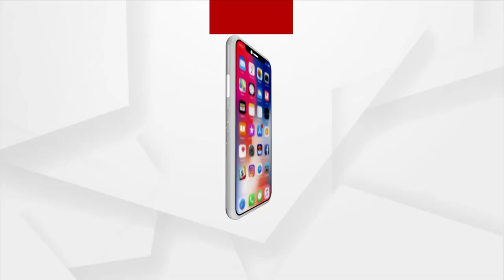କେନ୍ଦ୍ର ଶିକ୍ଷା ମନ୍ତ୍ରୀ ଧର୍ମେନ୍ଦ୍ର ପ୍ରଧାନଙ୍କ ଓଡ଼ିଶା ଗସ୍ତର ଆଜି ତୃତୀୟ ଦିନ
କେନ୍ଦ୍ର ଶିକ୍ଷା ମନ୍ତ୍ରୀ ଧର୍ମେନ୍ଦ୍ର ପ୍ରଧାନଙ୍କ ଓଡ଼ିଶା ଗସ୍ତର ଆଜି ତୃତୀୟ ଦିନ।  ଫୋକସରେ ଶିକ୍ଷାର ଉନ୍ନତି